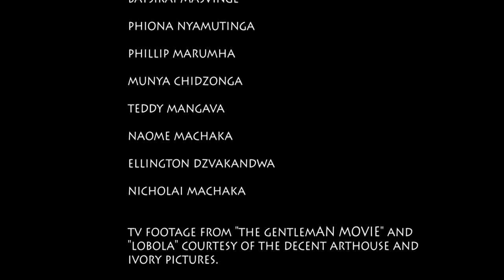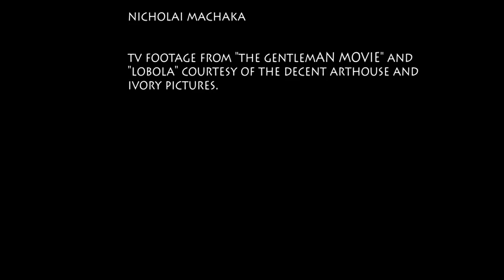The other side- Zimbabwean Short Film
a short film by Joe Njagu produced by Munya Chidzonga, starring Taurai Kawara and Adiona Chidzonga